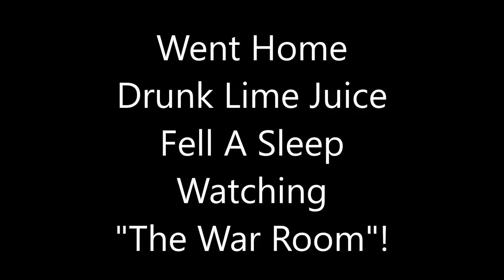The War Room! (Day 874) 9-21-2017